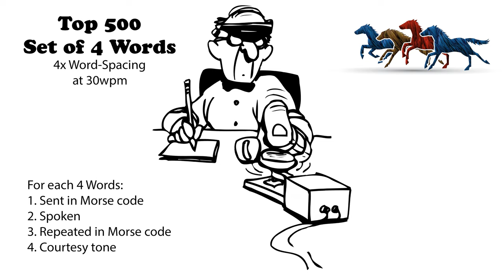Sets of 4 Words - 4x Word-Spacing - 30wpm